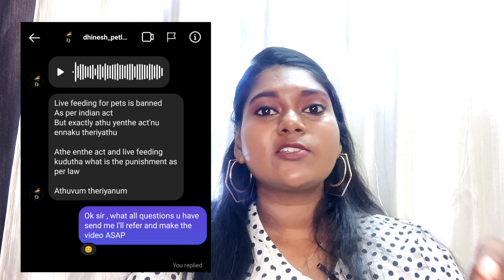lawtamil | Exotic pets legal or not | live food is legal or not ?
This video is about explaining what is exotic pets and about live feeding for them , whether they legal or not!
This video made of Tamil language.

This video is about explaining section 497 of Indian penal code how and whats the reason to struck down. This video is made in Tamil language.

VLOG VIDEOS 📍👁️👇🏼🤗❤️

This Channel doesn't provide any illegal activities, all contents are provided with the subject to, Copyright Disclaimer under section 107 of the copyright Act 1976,allowance is made for "fair use" for purposes sunch as criticism, comment, news reporting, teaching, scholarship, and research.